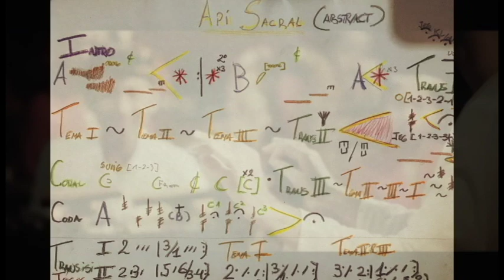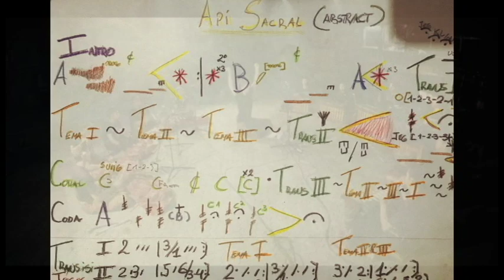API SAKRAL /FULL ALBUM _Recording Version - WAYRA INTI 2019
API Sakral, Sacred Fire is inspired by the concept of transmutation, the possibility of achieving a different kind of knowledge of yourself as through an epiphany or insight.

The element of Fire in interaction is also an ancient situation of magical creativity and connection with superhuman experience.
A moment of impermanence of the spirit, achieving thus the Nirvanic light.

Possibility of a moment shining at nighttime next to dreams, close to our other dimensions, between air and soil, between friends and family, between creation and extinction ….

"This piece is part of an evolution in me as music creator, as music conductor and meditator ... also as researcher in traditional music …
From horizontality, where creator and interpreters are in mutual interaction and co-creating step by step together within the structure of the piece experiencing limitations as well as freedom — herein all has been made."

"The piece is basically a ternary form with many random sections called “musical games” where textures and densities are shaping the discourse, reaching climax and silence in the mood of the instant moment of performance."

"Esthetically I based it on Generative Art as inspiration to activate musical parts with the element of Fire as inspiration. And finding in the Mobiles of Alexander Calder the model of random, generative, circular and organic ways of development of the discourse into time."

00:05 - Immersion
05:09 - Vision
09:27 - Downfall
17:25 - Transmutation _Choral
21:27 - Epiphany
25:53 - Shine

_Balinese Gamelan Ensamble

Ugal I: I Putu Arya Deva Suryanegara
Ugal II: I Wayan Situbanda
Gangsa I: I Putu Agus Mertayasa
Gangsa II: I Kadek Putrajaya Wiranata
Kentil I: I Ida Bagus Karang Dyatmika
Kentil II: I Kadek Opa Darma Susila
Jegog I: I Made Manu Raditya
Jegog II: Satria
Riong I/Suling/Ceng-Ceng: I Wyn Go Surya Adi Putra
Trompong II/Suling/Ceng-Ceng: I Wayan Agus Budiarta Yasa
Riong II/Suling/Ceng-Ceng: I Wayan Ari Widyantara
Riong III/Suling/Ceng-Ceng: Riski
Gong: A. A. Gede Raka Megantara
Trompong I/Suling/Ceng-Ceng & Musical Coordination: Ni Nyomang Srayamurtikanti

Thanks to:

. . . the wonderful musicians and participants who fully trust in the project.
Special participation of Beril Mese (Alt Saxophone) from Turkey and Juan Pereyra (Throat Singing & live signal processing) from Argentina.

Ni Nyomang Srayamurtikanti in the essential music coordination.
I Putu Arya Deva Suryanegara in recording operation and artistic suport.
Karnata Buntek for the participation and creativity in the manufacture of special Hammers and Mallets for this performance.
Jonathan Bailey of Narwastu for the support with his experience and humanity, also in text translations and corrections Bahasa Indonesia to English.
Siti Zulaikha for helping in translations.
Authorities of Desa Celuk Temple for the invitation to participate in this cycle of celebrations where the piece was premiered September 26th, 2018.
Special thanks to the I Nyoman Suryadi and family for providing me the means for the creation and realization of this collaborative musical project.

Musical Creation & Conducting: Wayra (Javier Wengrowicz)

Technical production & post-production adviser: Inti (Mauro Ferriello)

Audio produced, mixed and mastered by Hilario Flores-Coni
at Deuterus Prod. Glasgow, Scotland

Audio Recording by I Putu Arya Deva Suryanegara at INSITU Recordings

Video Edition: I Adi Budiana

Bali, May 2019